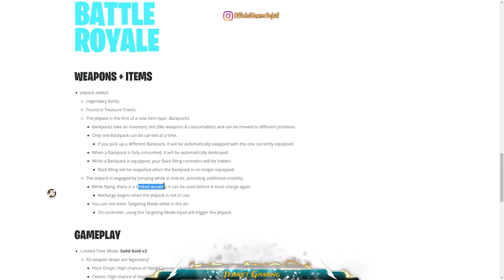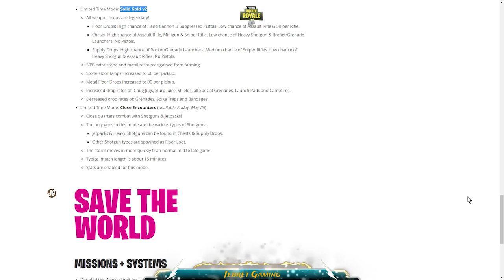PERTAMA KALiNYA PAKE JETPACK 😍 Fortnite Indonesia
🌟 Suka Game Ini? Cek Fortnite Playlist di

- Fortnite Mobile Indonesia -